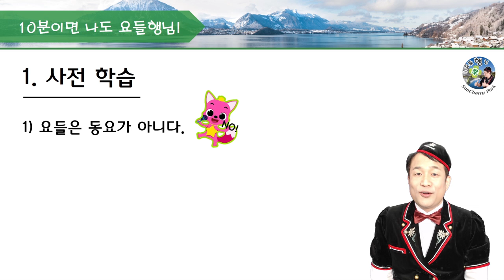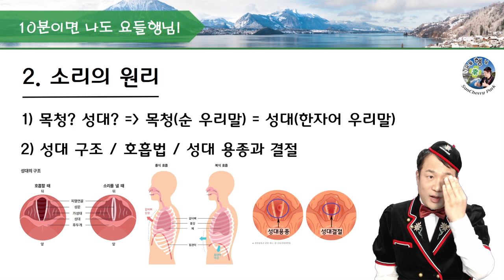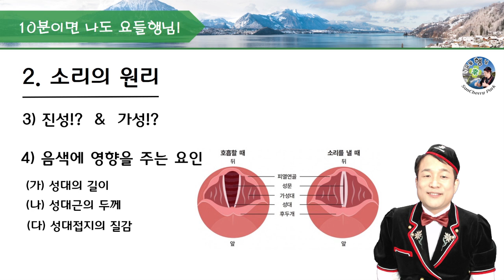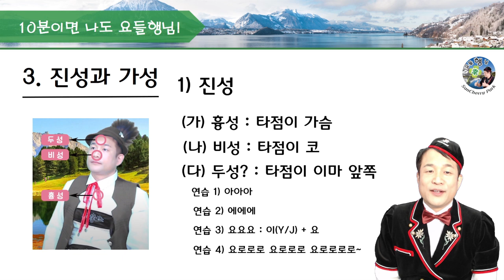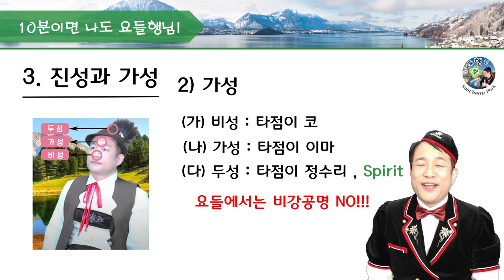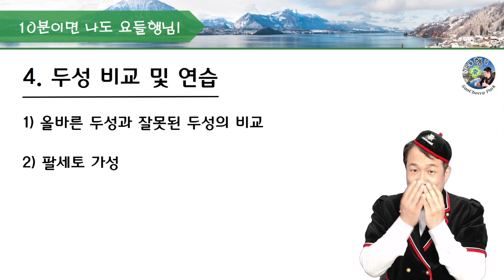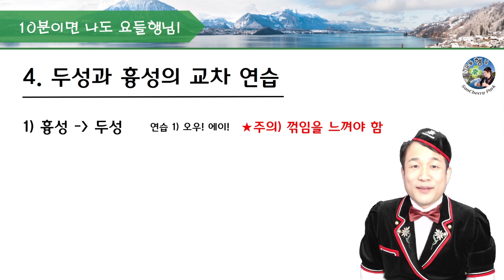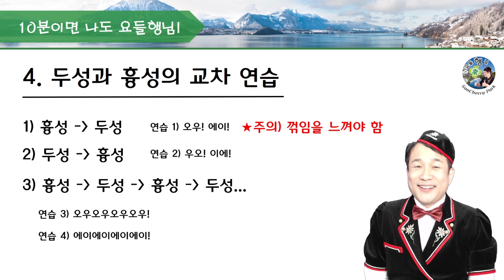진짜 요들송 발성 강의 비법 공개 !!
진짜배기 요들 발성법 등 강의 비법 공개합니다^^

10분이면 나도 요들행님 2강 -"이것이 오데서 나는 소리고?"
[머리소리 / 가슴소리 편]

요들송에 진짜 한번 도전해보고자 하는 사람들에게
꿈과 희망이 되길 바랍니다.

처음 요들송을 접하시거나 초보인분들께
많은 도움 되었으면 합니다.
감사합니다! 오늘도 행복하세요~^^  화이팅!!

*** 요들송 수업 및 레슨 문의 ***
탑클래스 평생교육원(요들행님)
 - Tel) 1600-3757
후원계좌 : 카카오뱅크 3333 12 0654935 박상철

♡ 요들행님 동진 선생님 ♡
- 글로벌요들협회 회장
- 계명문화대학교 겸임교수
- 탑클래스 평생교육원 원장
- SCA(Specialty Coffee Association) 국제감독관
- GCS(Global Coffee School) Daegu Branch 교장
- CSA(Coffee Science Analysts) 회장

탑클래스 평생교육원은 SCA 국제 커피 자격증 과정 등
다양한 커피 및 식음료 과정 뿐만 아니라,
교양과목으로 카빙, 요들송, 생활영어, 중국어,
일어 등 다양한 문화 교양 과정을 운영하고 있으니
많은 관심과 시청 부탁드려요^^

- 탑클래스 평생교육원 -
- 대구 중구 중앙대로 459 2층
- 대구역 5분거리 / 중앙로역 3분거리/ 경상감영공원
  버스정류장 바로 앞